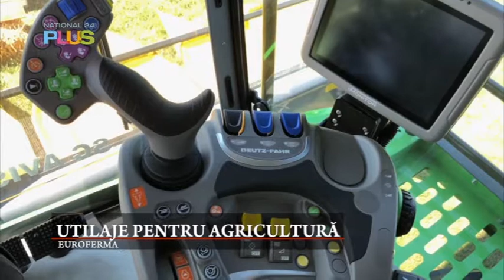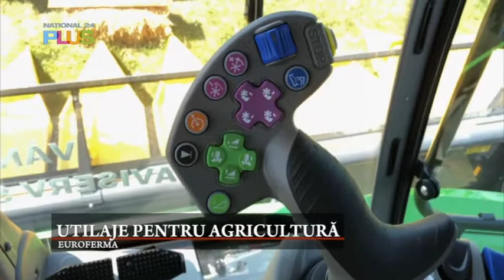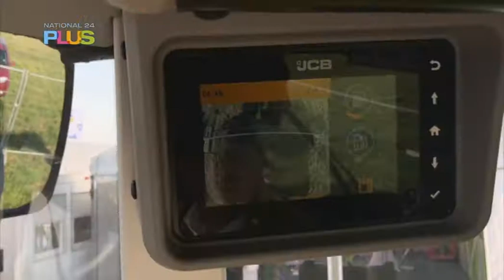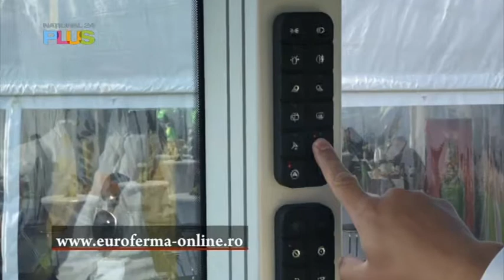Euroferma - 10 iun 2018